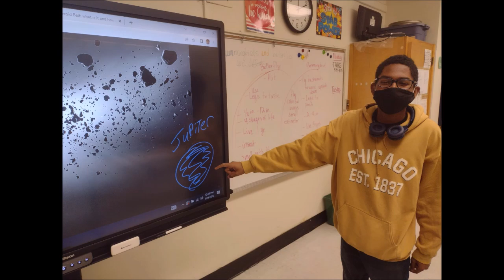Catalina High School 2023